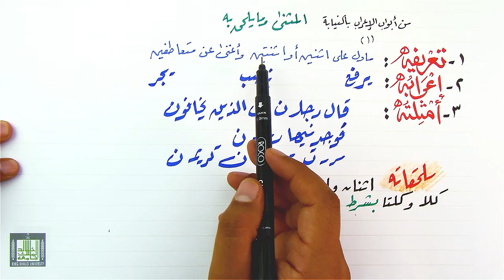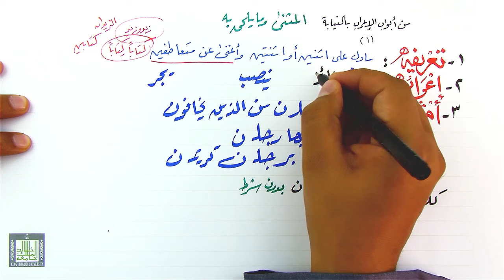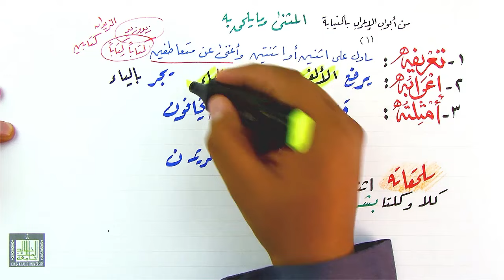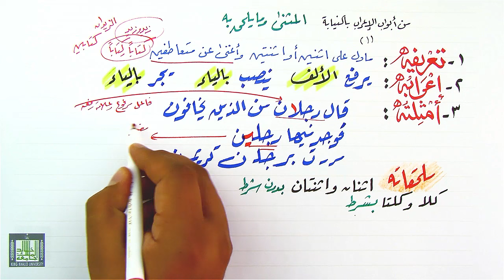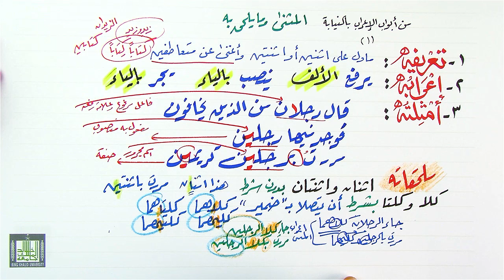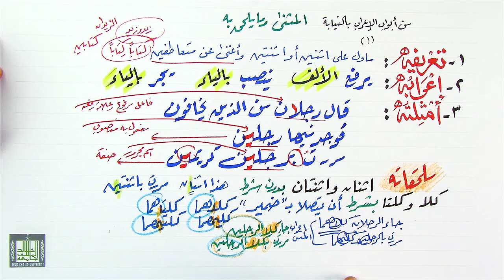المثنى وعلامة إعرابه 3-1